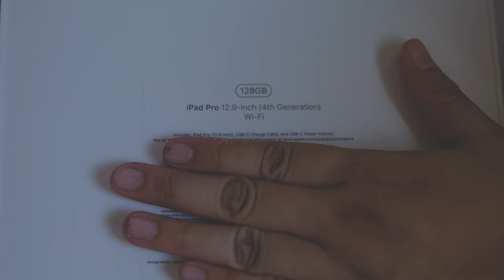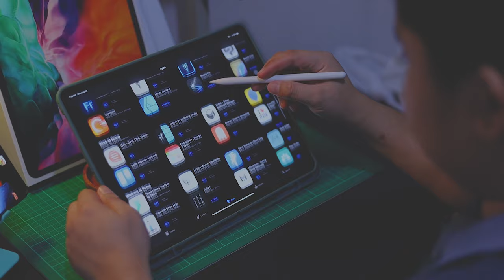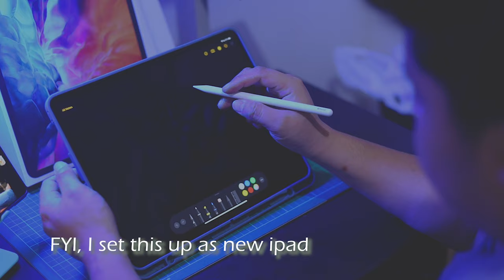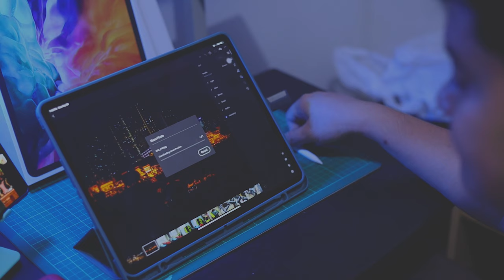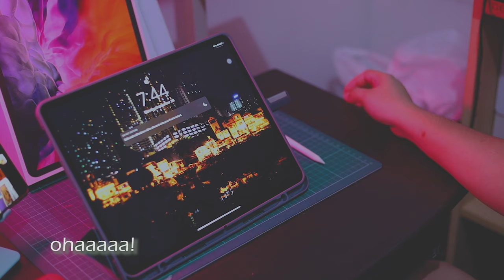IPad Pro 12.9 4th Generation (2020) Unboxing - Philippines - ronaldrenz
New Video!

Tara Tech Talk Tayo

Hey guys!
I think I'll be leaving YouTube soon. People here has been very toxic, lalo na mga pinoy :(

Unless this kind of videos may trigger a more positive note from the viewers, goodbye youtube na tayo. Stream nalang sa FB HAHA

Super bait ng staff sa store, may physical store sila sa greenbelt and greenhils.
Xpost/Gogo ang courier na pinili ko, kung hindi siguro Sunday natapat na ready for delivery yung item, baka next day delivery lang ang nangyari. Ordered and picked up on Saturday, ready for delivery na ng Sunday.

I'll try and make another video about my impressions on the new ipad pro.

I might also upload our first car's review and vlog.

Thank you guys! lalo na sa mga marunong maka-appreciate!